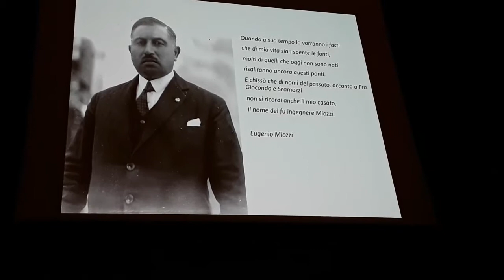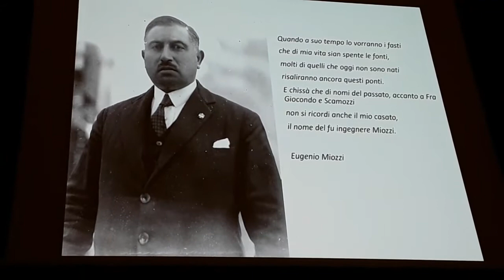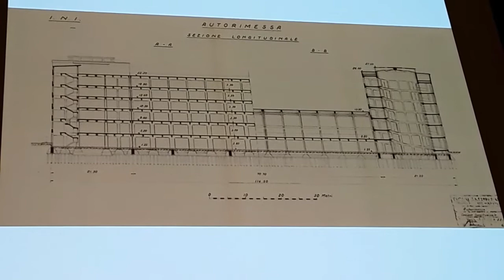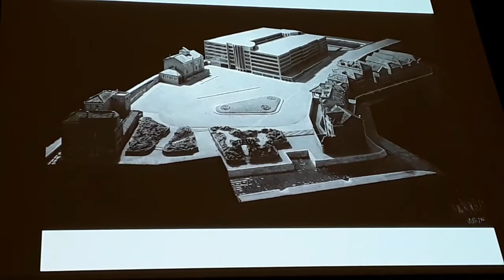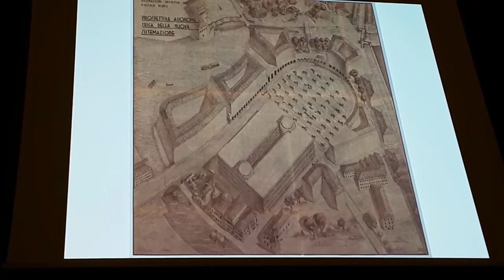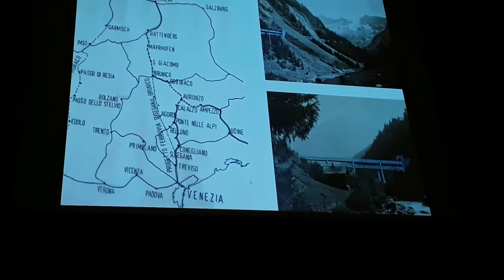Clemens F. Kusch, intervento al Seminario ing. Eugenio Miozzi